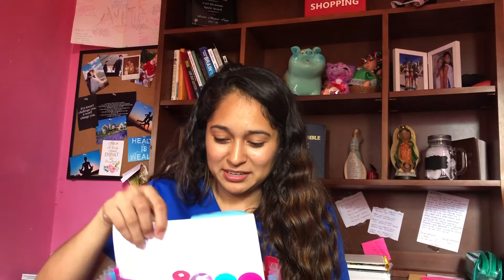How I MADE it to College!!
Hi guys!

In this video, I share my journey on how I got into college. The reason for sharing this story is because we often stop ourselves from doing things we want to do because we believe we are not ready. Never let that stop you, we figure things out in the process of becoming whatever we want to be! Enjoy :)